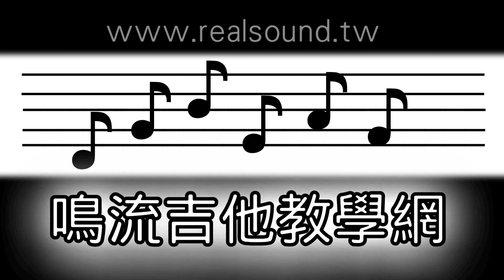你的名字OP Radwimps [夢灯籠] 阿隆老師吉他演奏 (FingerStyle No.70)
這首歌我是用EGDGBD調弦編曲，再加上數顆strymon的效果器變化聲音，希望大家會喜歡這個演奏版本！